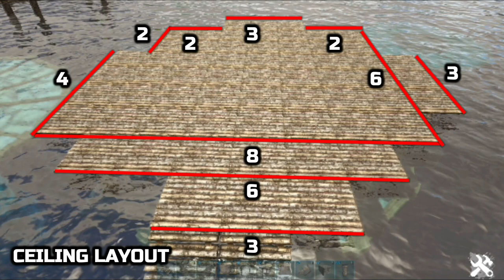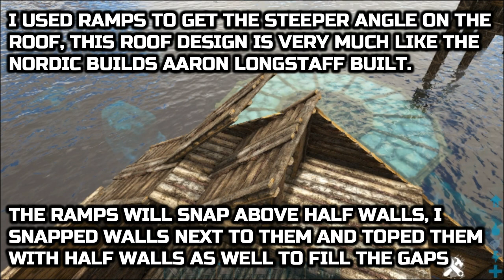Ark: Survival Evolved - How to Build a House - Starter Base Ideas (No Mods)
This is a How to build Tutorial for the Farm, a great Starter Base Idea. NITRADO hosts Excellent Ark Servers for Console and PC, take a look click my

This is a small wooden Farmhouse built a lot closer to the water with crop plots extending out around the edges of the ceilings on catwalks.
This is another simple house design that can be converted for land, but you will need clip active to build the same roof. The roof is similar to some of Aaron Longstaff's nordic builds, I really like the way he integrated the ramps into the roofs to get a steeper angle.
I built most of the stilt houses to have a ramshackle look as if they were built for function without too much concern over the architecture.
The real Stilt towns are often very well built with time-honoured techniques and native materials, but some are built like heavily populated slums out of modern materials.
I will be adding some walls and defences to this build to protect it from wild sea creatures, then this base could become a good sea pen to keep your water dinos in.
This farm is all built from wood and would make a good Starter base.

 In this tutorial, there are a lot of Ark building ideas and building tips that can be used on your base designs.
This Base was built with clip active and no mods so it can be built on unofficial Ark Survival Evolved Xbox One, PS4 and PC servers and singleplayer.